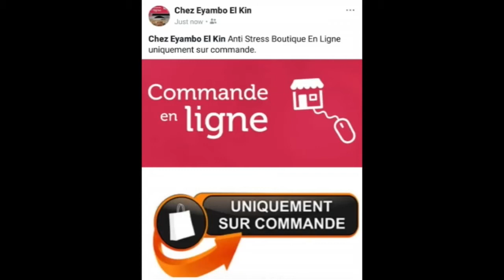POURQUOI BA KOKO YA SIMON KIMBANGU BAZO KUFA MINGI BOYOKA RÉVÉLATION YA PAPA KOZI